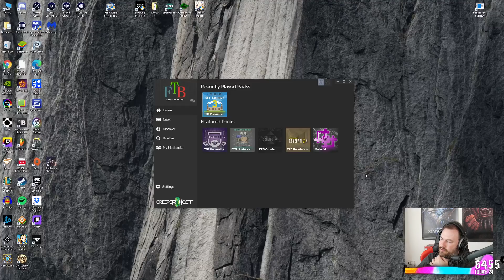Sips Plays Minecraft: Skyfactory 3 Hardcore - (09/12/20)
Welcome to Minecraft: Skyfactory 3 Hardcore live! Here it is in its entire, (mostly) uncut format in case you want to see it all happen from start to finish. I stream most weekdays (GMT timezone).